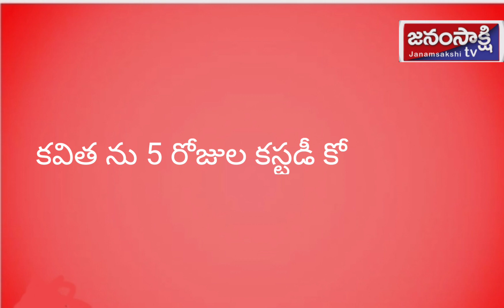కవిత పిటిషన్లు తిరస్కరణ#liquor scam#kavitha Brs#janamsakshitv